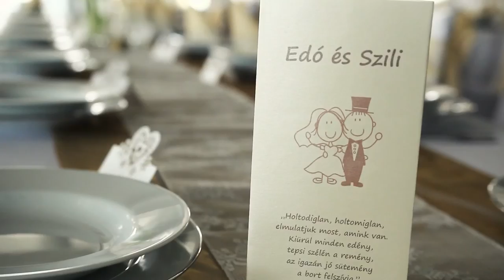Edit & Szilárd (Wedding Highlights)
Lakyvideo: +3620/491-2125